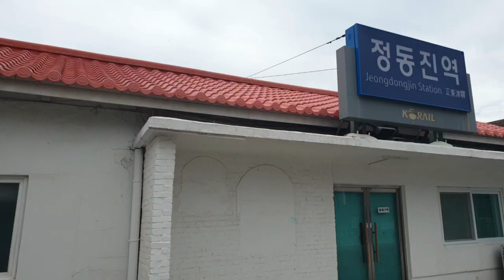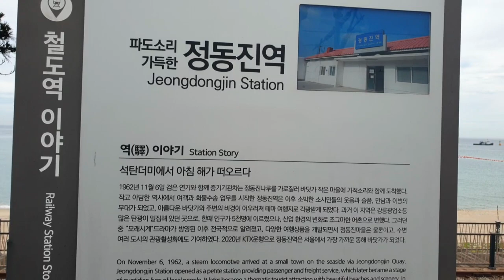헐레벌떡 [정동진역]을 둘러봅니다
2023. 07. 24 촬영